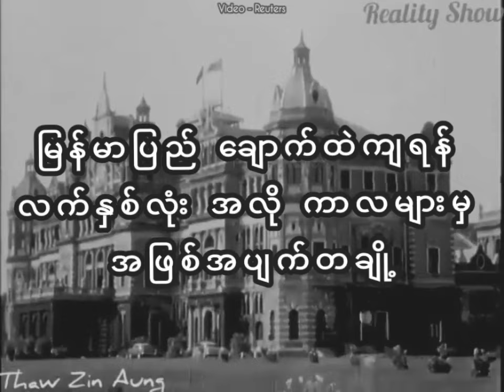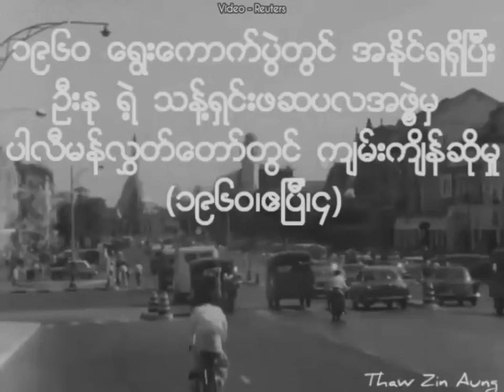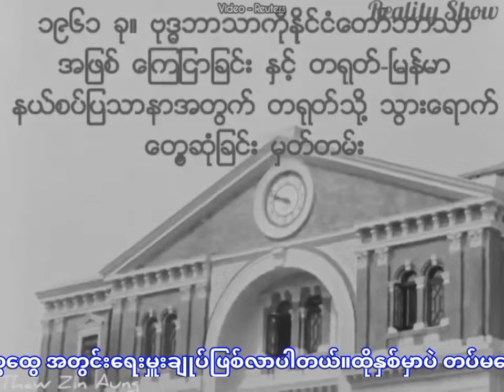These are happened in Burma from 1958 to1962 ၁၉၅၈-၆၂မြန်မာပြည် ချောက်ထဲကျခါနီး@realityshowthawzin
These are happened in Burma from 1958 to 1962.
၁၉၅၈ မှ ၁၉၆၂ ခုအတွင်း မြန်မာပြည် ချောက်ထဲကျရန် လက်နှစ်လုံးအလို ကာလများမှ အဖြစ်အပျက်တချို့